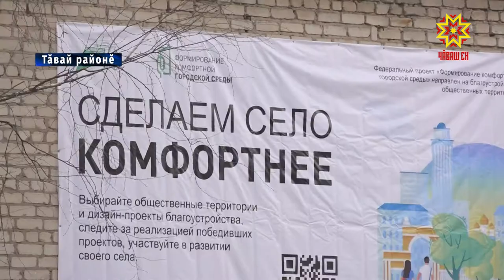Культура çурчĕ çĕнелĕ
Тăвай салинчи культура керменне çĕкленĕренпе 40 ытла çул иртнĕ. Унтанпа кунта тĕп юсав пулман. Кăçал вара «Культура» наци проекчĕпе çуртра пысăк ĕçсем тумалла.